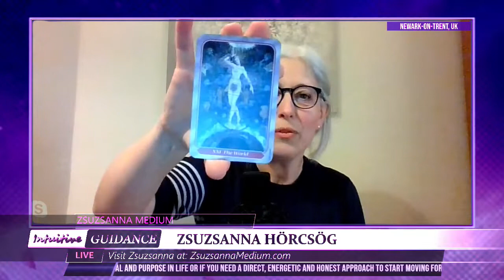Zsuzsanna Medium - May 17, 2022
Show: Zsuzsanna Medium
Host: Zsuzsanna Hörcsög
Date: May 17, 2022